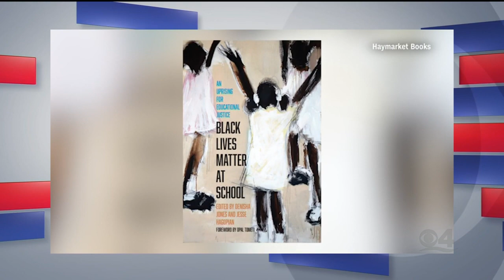Facing South Florida: One-on-One with State Sen. Lauren Book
CBS 4's Jim DeFede goes one-on-one with the minority leader who represents voters in parts of South Florida about the upcoming legislative session. Among the topics, the two tackle is abortion, guns and the proposal to make it illegal for dogs to stick their heads out of car windows while they are moving.